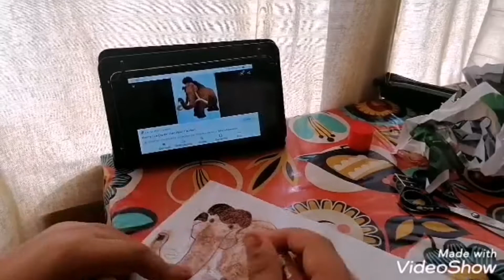Un día con los personajes de Ice age.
Esta es una nueva sección o una nueva saga que haré en el canal, se llama "un día con los personajes de" en esta sección haré vídeos en los que muestro marionetas de los personajes de las historias infantiles. Así como películas, o cuentos. Espero que os guste.